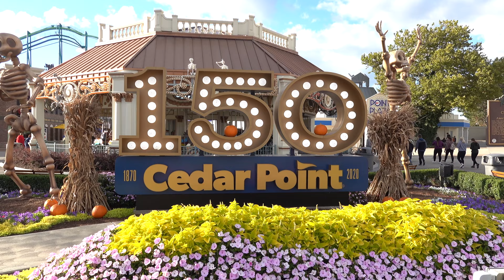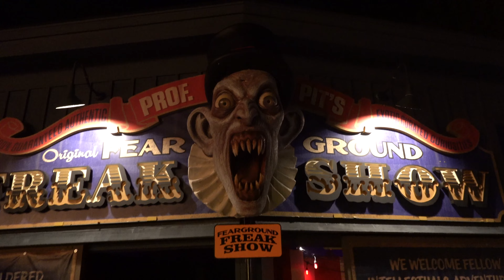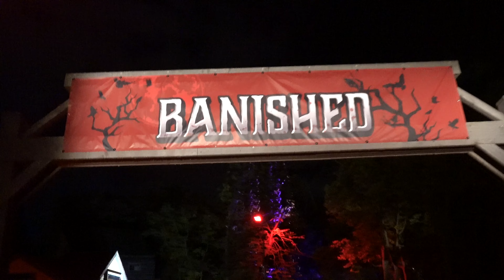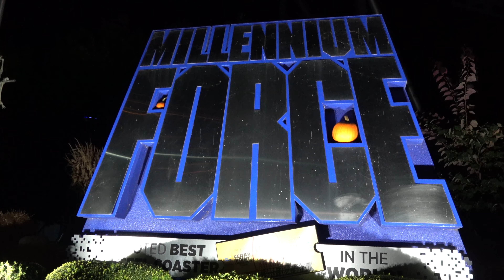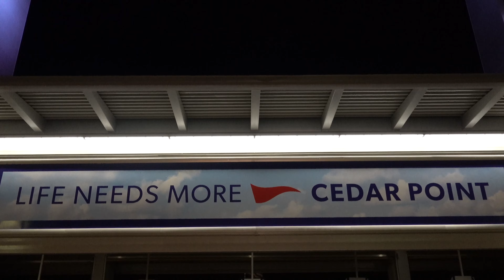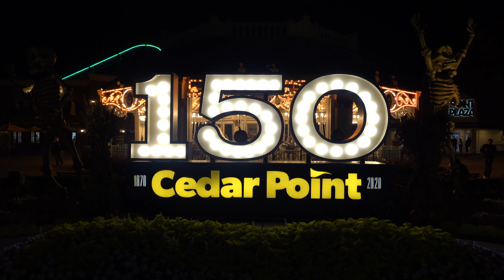Visiting Cedar Point HalloWeekends 2022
We visit to Cedar Point's Halloweekends event 2022, the first time in four years. Come along as we visit all the major rides and scare attractions in a crazy fun packed day with too many re-rides to count.